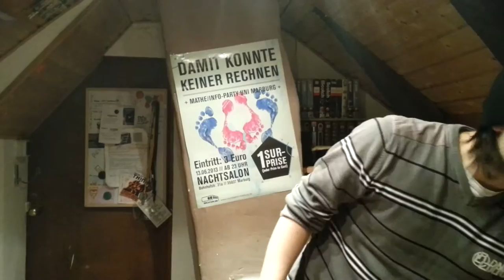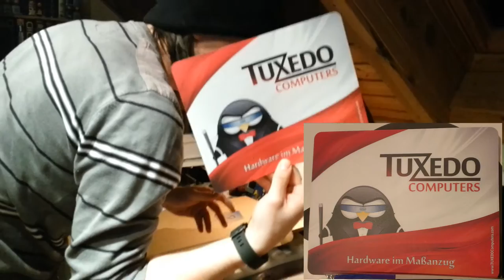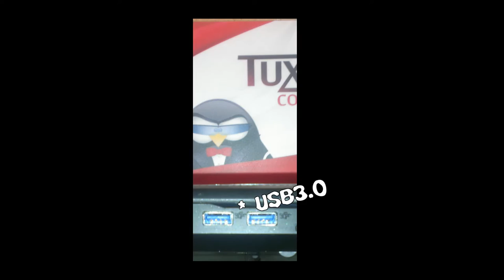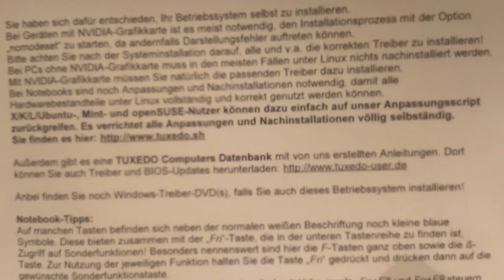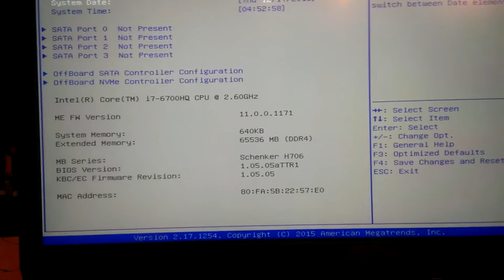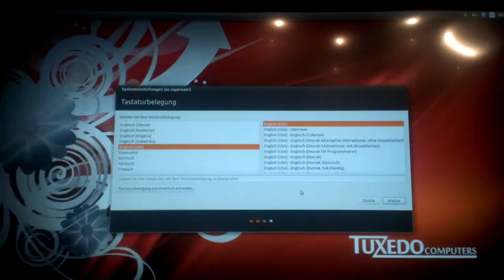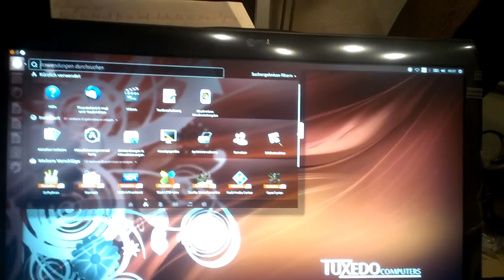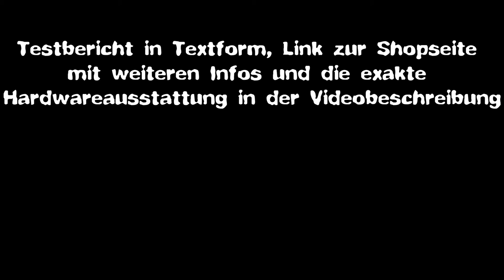Test: Tuxedo XC1706 [Unboxing] [Erstbenutzung] [German]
===Holarse-Testbericht===

===Ausstattung===
Prozessor: Intel Core i7-6700HQ
Grafikkarte: NVIDIA GeForce GTX 970M 6GB
Display: Full-HD IPS
Arbeitsspeicher: (DDR4 SO-DIMM): 64 GB (4x 16GB) 2133Mhz Samsung
Festplatte M.2 SSD: 512 GB Samsung SM951
Festplatte M.2 SSD 2: keine (freier Slot)
Festplatte (SATAIII): keine (freier Slot)
Festplatte 2 (SATAIII): keine (freier Slot)
WLAN & Bluetooth: Intel Dual AC 8260 & Bluetooth (M.2 2230)